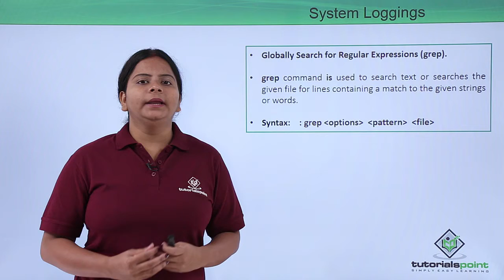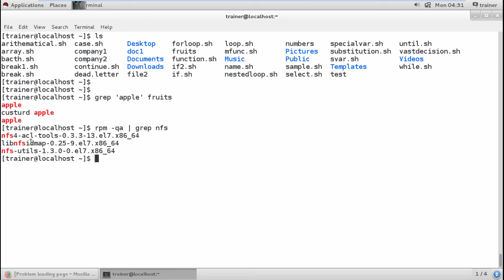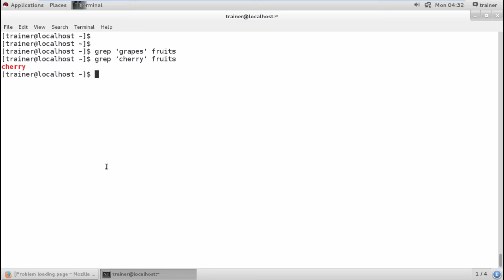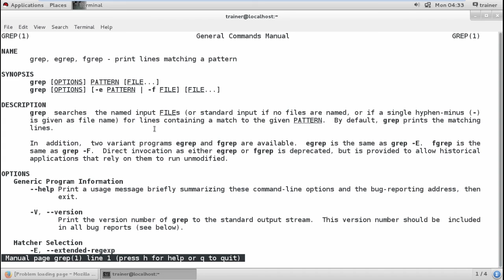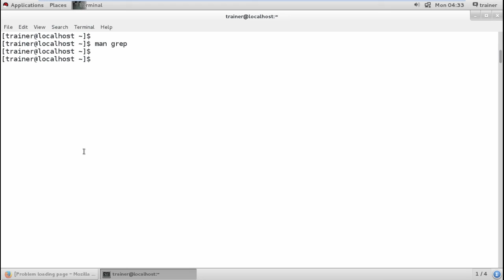Linux - GREP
Lecture By: Ms. Mamta Tripathi, Tutorials Point India Private Limited.